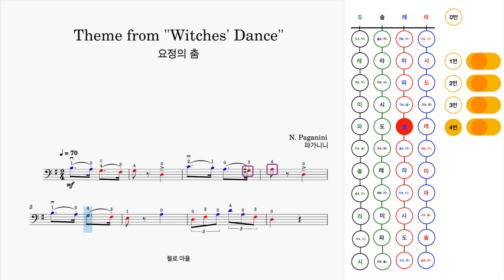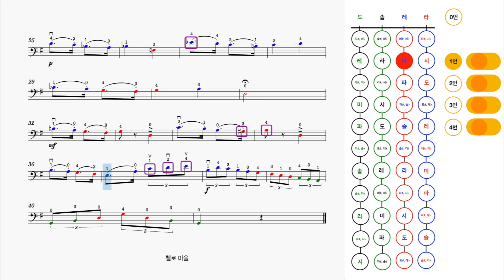Suzuki Cello Vol.2 Theme from "Witches' Dance(요정의 춤)"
스즈키 첼로 2권 중 "요정의 춤"

0:00 스즈키 첼로 2권 중 "요정의 춤"
1:23 스즈키 첼로 2권 중 "요정의 춤"(Accompaniment)

이 영상에 수록된 컬러 악보는 아래의 링크를 통해 첼로 마을 네이버 카페에서 다운 받으실 수 있습니다.